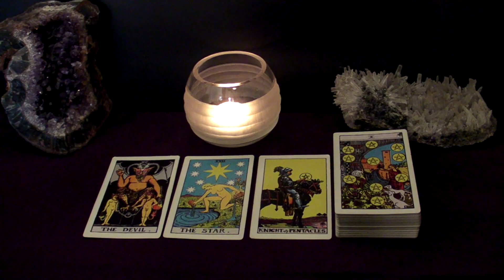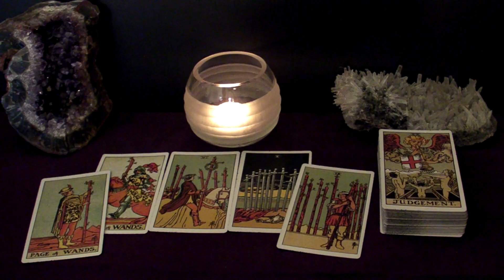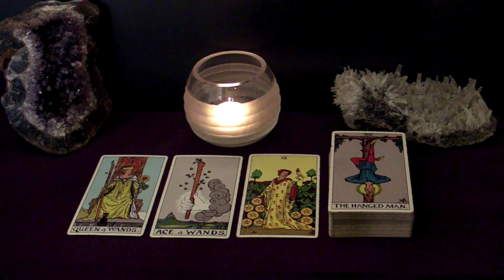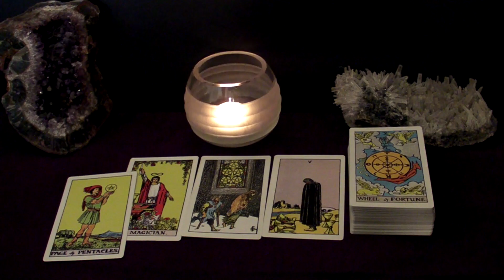PISCES - Finally Happy Together With Your Soulmate | Aug 9-15 Weekly Tarot Reading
Hi PISCES! This is your Aug 9-15 Weekly Tarot Reading.

Link to "Pluto - The Dark Lord And What He Can Do For You":

Spreads In This Reading:
00:00 New Love
05:25 Love in an Existing Relationship
07:46 Love from the Past
09:39 Work/Business/Finances
11:33 The Unexpected